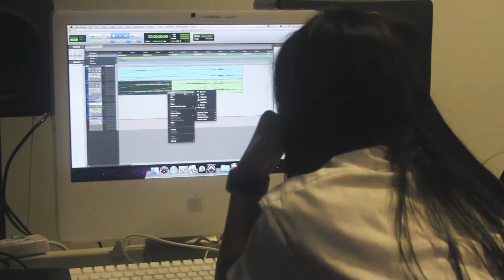Advance Elective Module - Preparing for a Stage Production (Bukit View Secondary School) Preview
9 September 2013 to 13 September 2013 saw 20 students from Bukit View Secondary School participating in Republic Polytechnic's School of Technology for the Arts's Advance Elective Module where they learnt how to prepare for a stage production based on Kuo Pao Kun's Day I Met The Prince play through various fields in costume, set, props and sound design for theatre. This video is a preview of what they did throughout the 5 days.